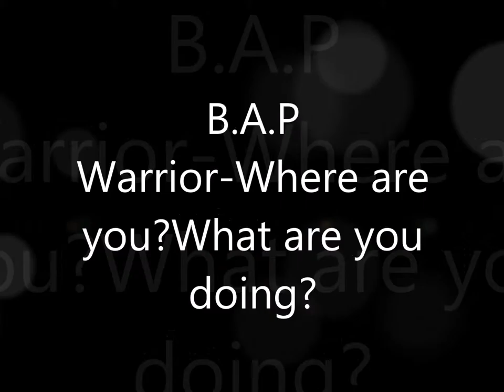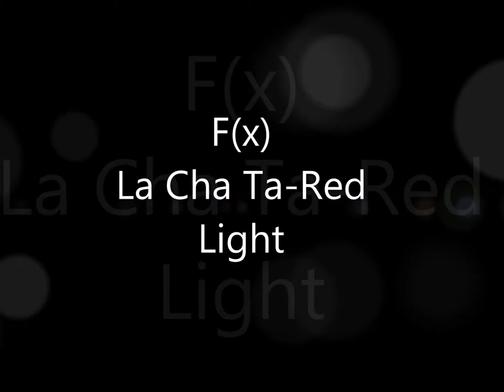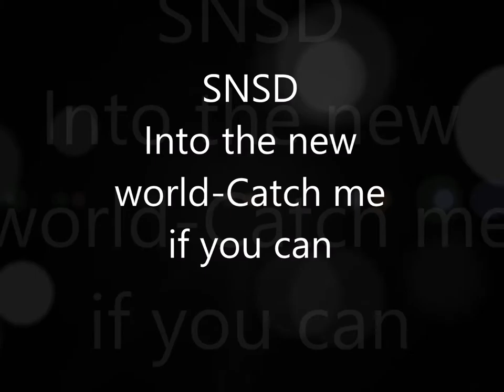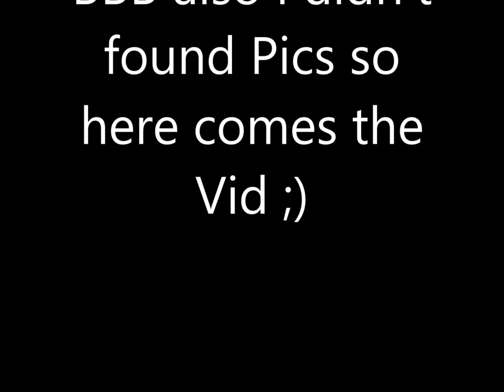kpop groups Debut MV-Latest MV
I'm sorry if I wrote some of the names wrong :D I try to fix it ;)

I don't own everthng..songs and pics belong to the rightfull owner

Music and video edided by me ;)